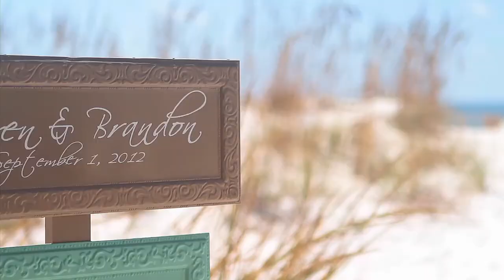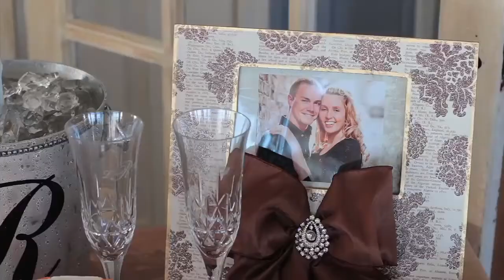Florida wedding videography | Lauren + Brandon's sneak peek video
Lauren + Brandon's sneak peek wedding video // Gulf Breeze and Pensacola, FL

"Let Love Be" by Chelsea Lankes